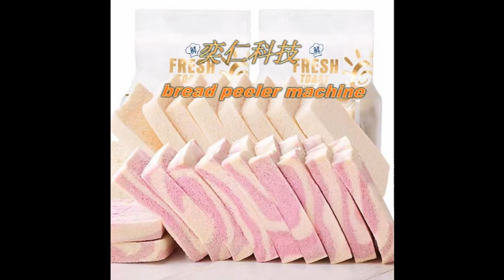Bread factory toast bread peeling machine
Our factory specialized in bread filling/depositing jam machine,bread slicer,pocket bread sandwich production line,bread injection machine and bread bag and sealing packing machine,Loaf bread peeler machine etc.